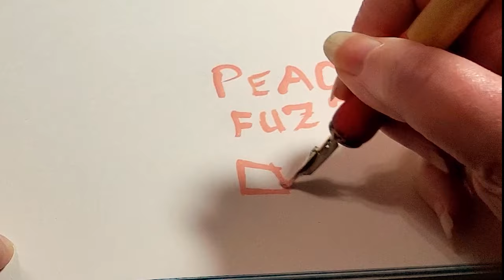Mixing Pantone's 2024 Color of the Year Peach Fuzz in Drawing Ink and Watercolor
This year's Pantone Color of the Year is "Peach Fuzz," 13-1023. It's easy to grab the color for your digital work, but what if you want to incorporate it into non-digital fine art or concept mockups? Here's a quick, flexible method to mix up an approximation** of this color in india ink or paint using colors you already have on hand.

MATERIALS
Ph. Martin's Bombay Ink, Red*
Ph. Martin's Bombay Ink, Yellow*
Ph. Martin's Bombay Ink, White*

Break It Down - Ben Fox
I'm Free - Peter Spacey ft. Loren Noyman
Rays - Lance Conrad
Morning Flight - FASSounds
Alive - Hotham

** For legal reasons, please note that this is an approximation for use in two media that Pantone pigment mixes are not available in, and is not the protected mix of pigments owned by Pantone.